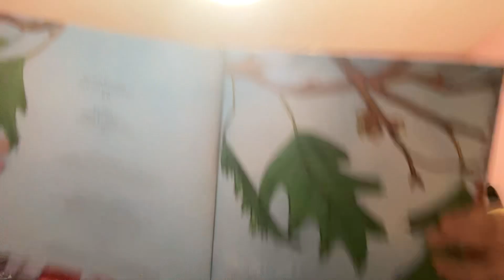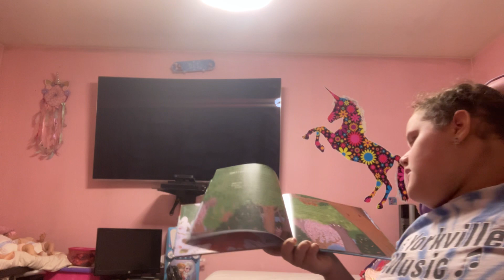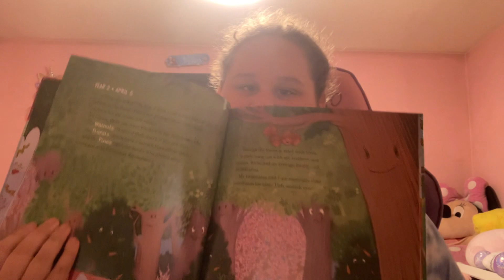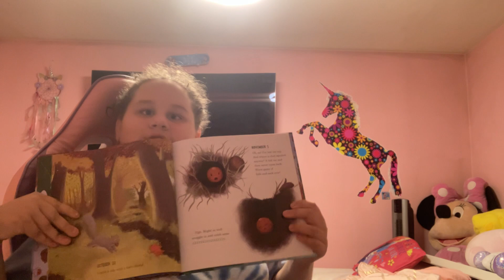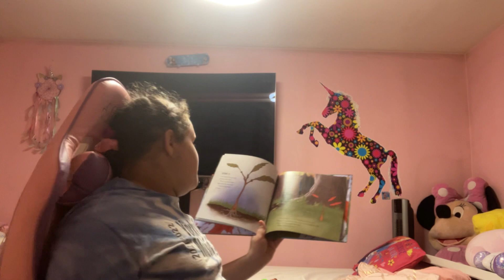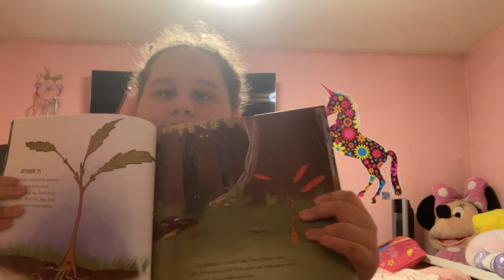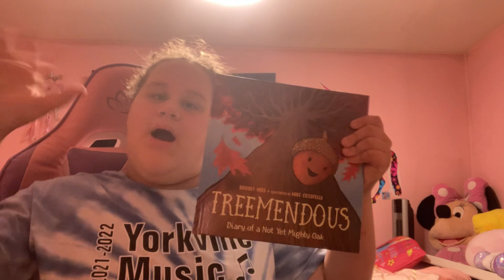Story time with Mia